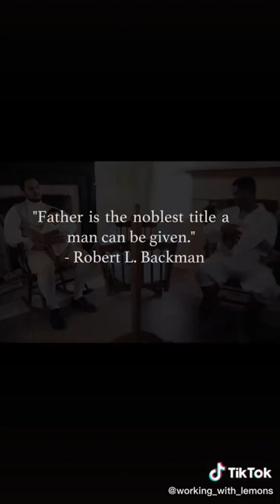Dear Theodosia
Hamilton video it’s on Working with Lemons YouTube channel but I’m so excited to see it honestly I’m go to the move the country

Tomorrow it’s S3 E15 on Cooper Home Entertainment YouTube channel IGTV video it’s on Sunday my Instagram